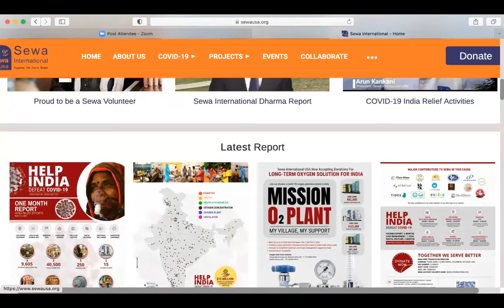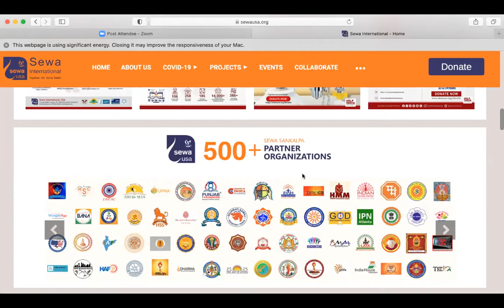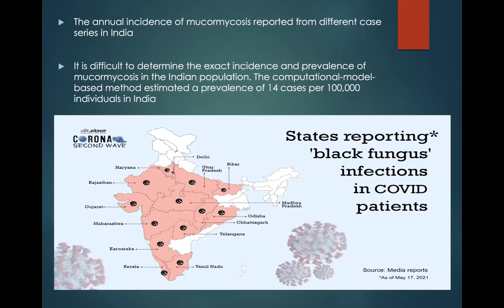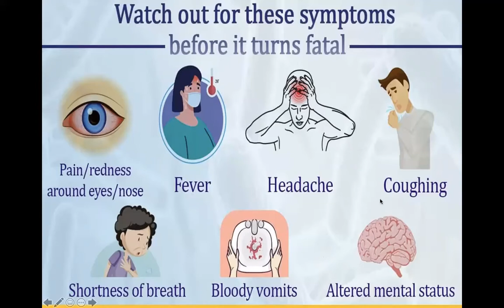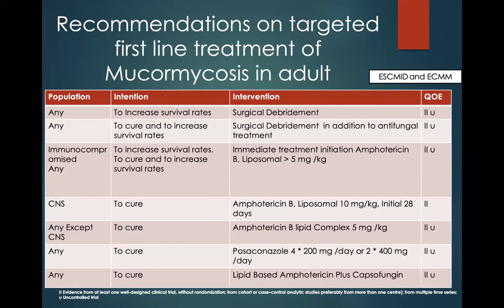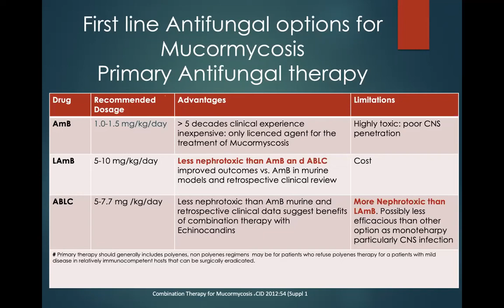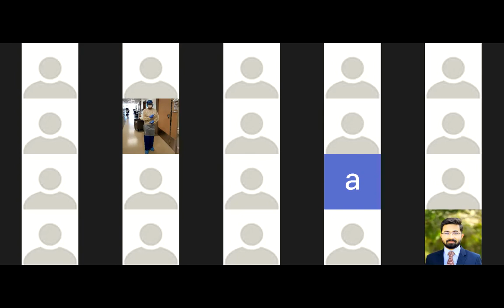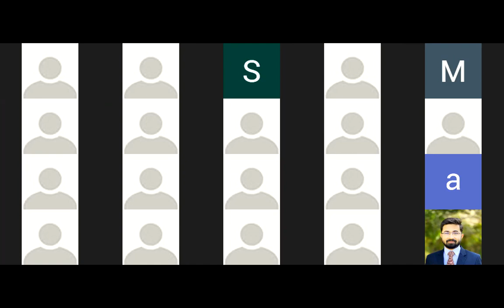What Is Black Fungus ? | Explained in detail | Full Webinar On Mucormycosis | eGlobalDoctors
eGlobalDoctors is one complete health care platform solution for all your Medical related issues and questions.

Our priority is your Health!